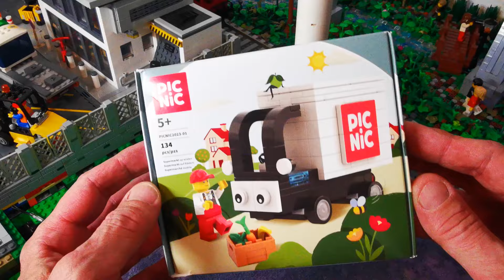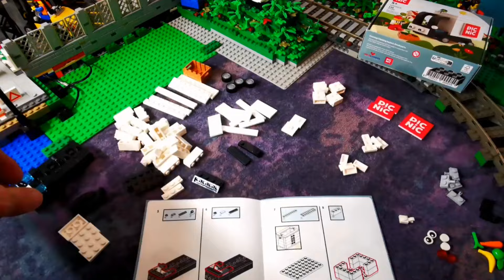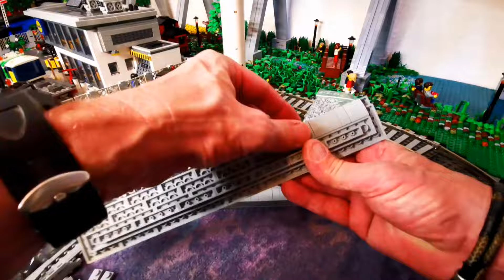Ist das echtes LEGO®? - Sensationell - und die Monorail wird verlängert - LEGO®City 181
Heute ist die Frage, ob das echte Legosteine sind...(PICNIC2023-01)
Wir schauen uns das mal an.
Desweiteren verlängern wir die Transrapidstrecke und begrünen den Berg mehr.
Seid gespannt und bleibt dran, im heutigen Cityupdate 181 wird es interessant.
Was sagt Ihr zur Verlängerung der Transrapidstrecke und wie gefällt Euch das Picnic-Set?
Schreibt mir gerne Eure Meinungen und Vorschläge in die Kommentare, was noch alles in die Stadterweiterung kommen soll.
Freut Euch auch auf das nächsten Mal... Mehr am Ende des Videos.

Euer CASI

LEGO® ist eine Marke der LEGO Gruppe. Dieser Kanal wird nicht von der LEGO® Gruppe gesponsort, genehmigt, oder unterstützt.

- - - IHR SEID ECHT KLASSE - - -